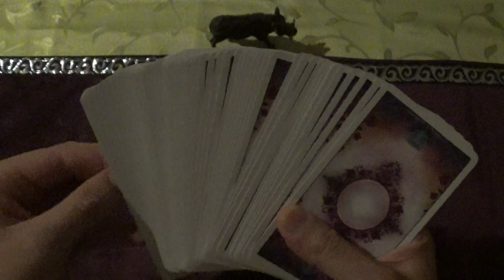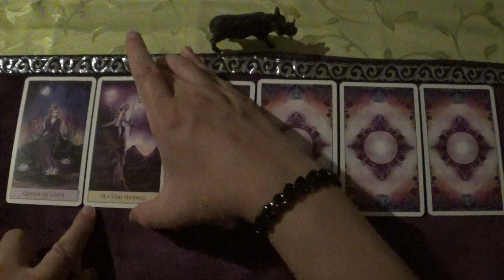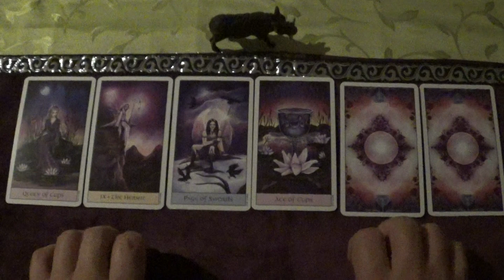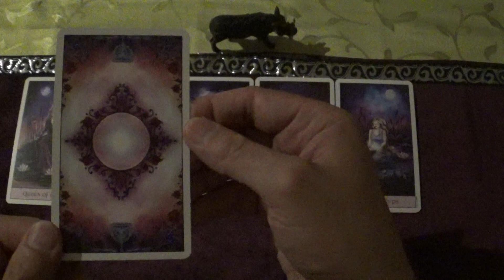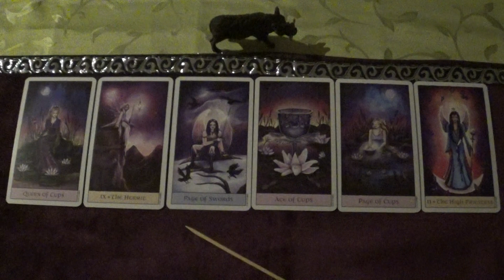Tarot Draw for 05.-18.08.2024 (Crystal Visions Tarot, ASMR-style)